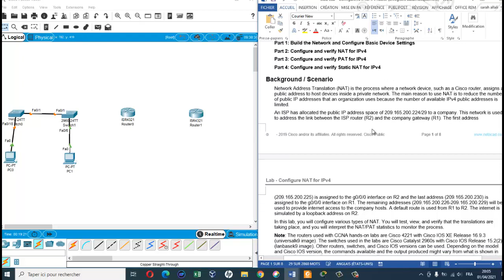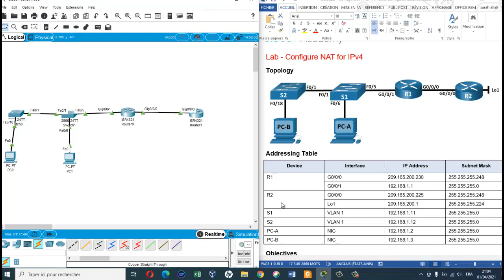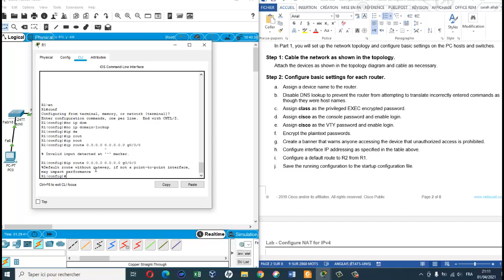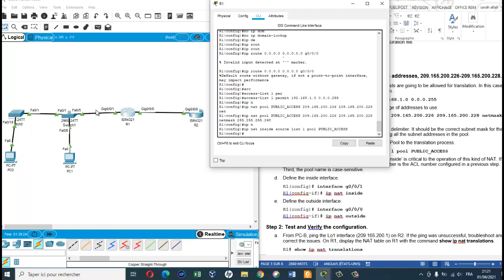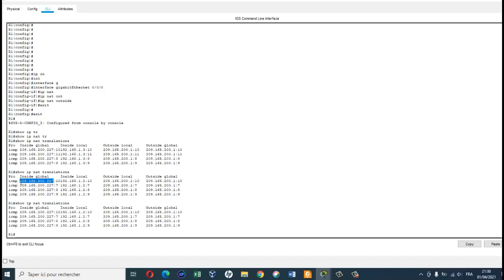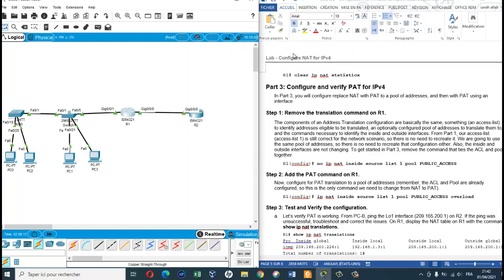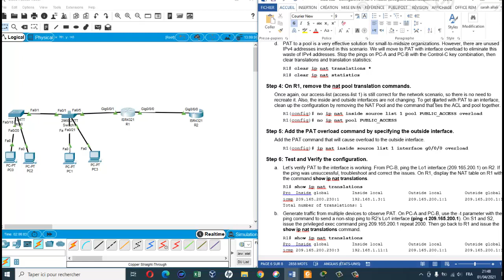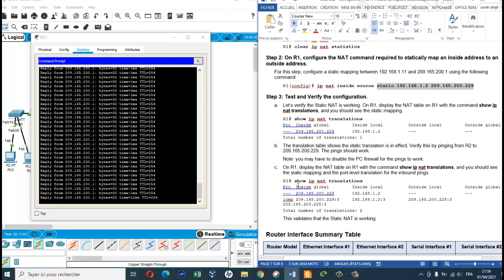NAT IPv4 Lab 6.8.2 Cisco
Dans cette vidéo vous trouvez le corriger du Lab 6.8.2 de Cisco 7 ENSA.
Le Lab contient configuration de NAT statique, NAT dynamique et PAT.